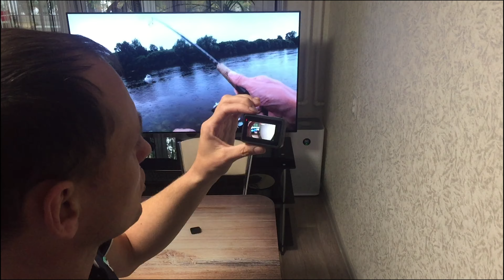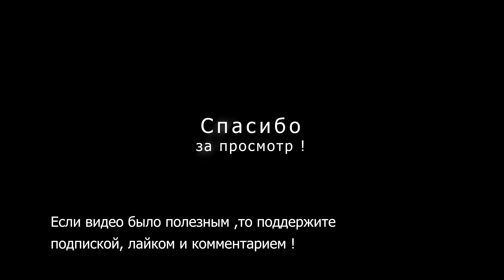GoPro Hero 7 Black - опыт эксплуатации спустя год. Аксессуары для Гоупро 7.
Моя GoPro Hero 7 Black - опыт эксплуатации спустя год. Аксессуары для Гоупро 7.
Всех приветствую на канале Алексей Белухин .
В этом видео я рассказываю о моей экшн камере GoPro Hero 7 Black.В эксплуатации больше года.За это время она побывала на множествах рыбалок, как зимних до -30, так и летних до +35 градусов. Снег и дождь, над и под водой.
Также рассказываю о полезных аксессуарах для gopro hero 7 black , купленных в основном на Алиэкспресс.

Помощь в развитии канала Сбер: 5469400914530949